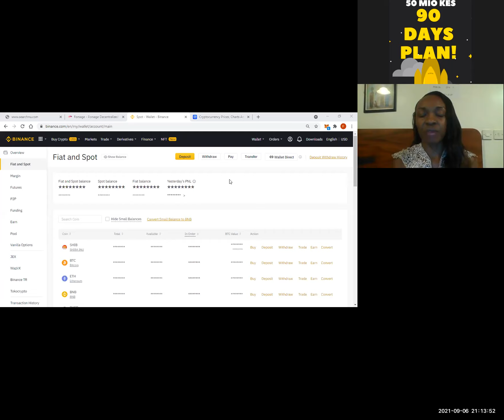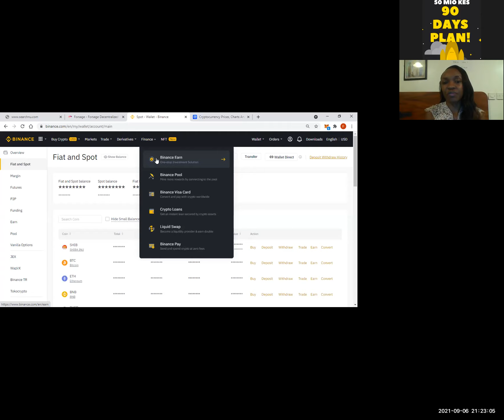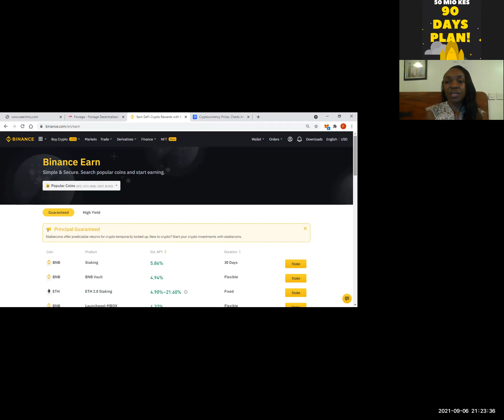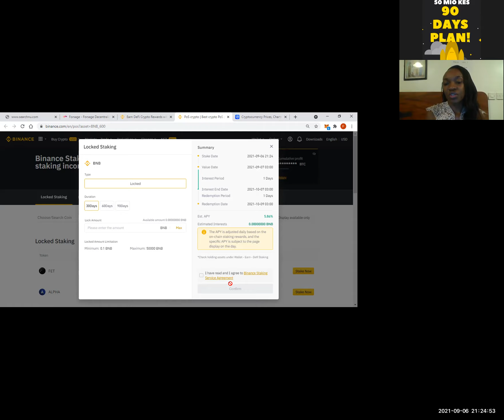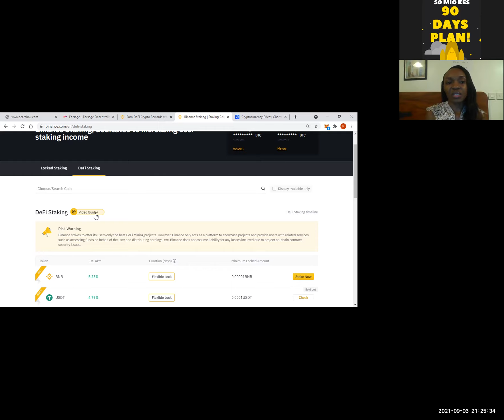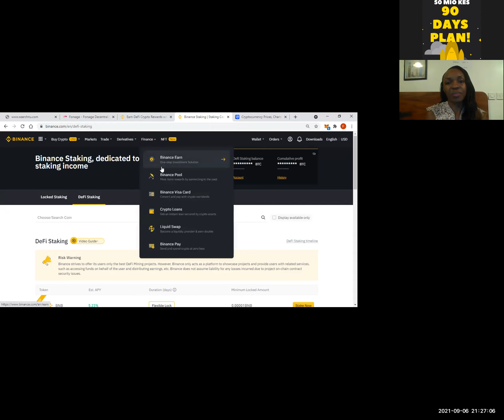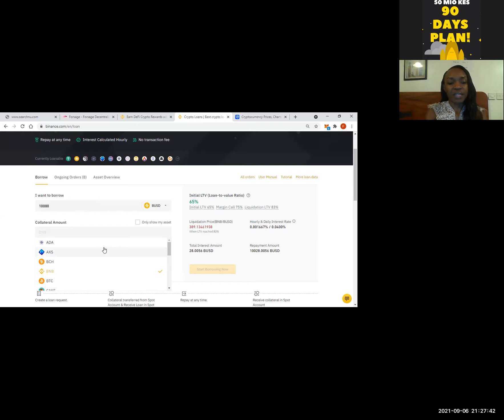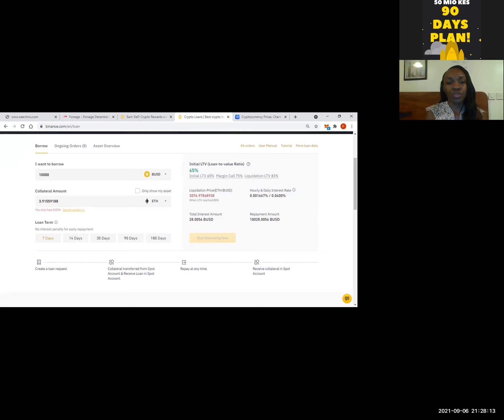How to maximize usage of the Binance platform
Buy, Sell, Earn , liquidate, borrow Assets on Binance.com
The all in one platform that solves your financial queries from the comfort of your home